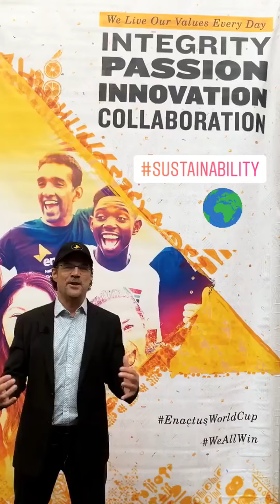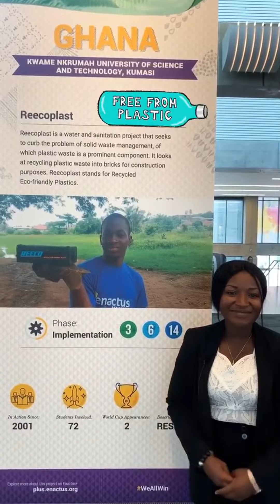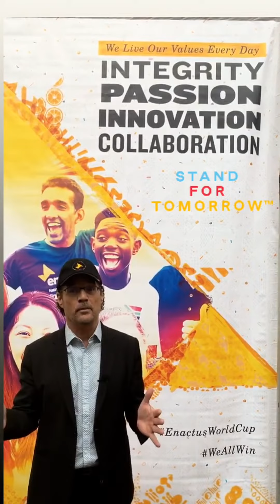2019 Enactus World Cup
Business is a force for good. That’s why we believe and support Enactus and their vision to create a better, more sustainable world. ⁣